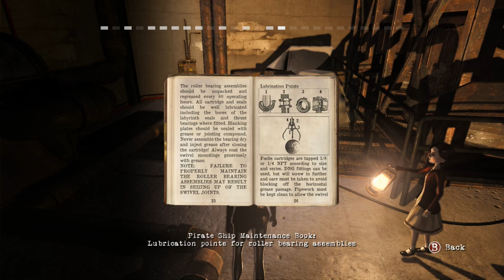Contrast | "Vincenzo's Secret Workshop" | Pt 7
Hey guys! Welcome to my Let's Play of Contrast (gameplay/walkthrough). Expect episodes to be released all day long!

CONTRAST is a charming 2D/3D puzzle platformer where you can shift from a fantastic 3D world to a mysterious shadowy universe in 2D in the blink of an eye. Initially scheduled to release on PC, Contrast will also be available on the PlayStation®Network and Xbox LIVE® Arcade in late 2013.
In CONTRAST, you will explore a dreamlike, vaudevillian world of the 1920s. In this universe, where the boundaries between showmanship, magic, intrigue and deception are blurred, you play as Dawn, the imaginary friend of a young girl named Didi.